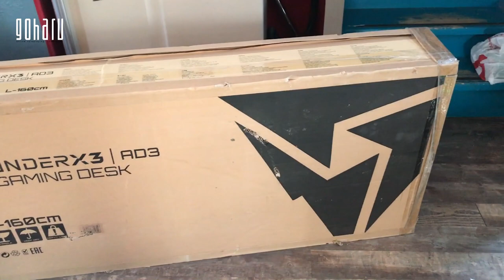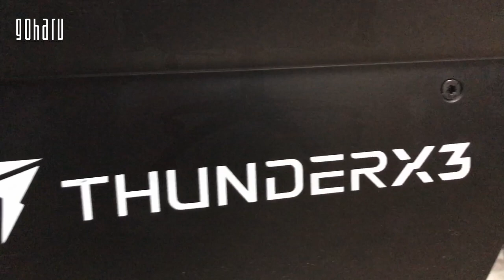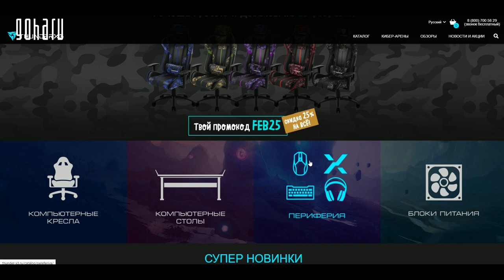[Обзор :)] ThunderX3 AD3-HEX - последняя преграда к максимальному FPS в играх!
Когда твой компьютер собран из лучших компонентов, твоя клавиатура и мышка имеют лучшую чувствительность и скорость, монитор выдаёт все 344 Гц и скорость отклика составляет 0 мс, твоё сидалище располагается в геймерском кресле, компьютерный стол - последнее, что отделяет тебя от божественного гейминга. Компьютерный стол ThunderX3 AD3-HEX, это то устройство, которое сделает тебя ГУРУ гейминга, и даже если в играх, ты не будешь занимать высшие строчки рейтинга, выглядеть за ним ты будешь как победитель чемпионата The International по дисциплине DOTA 2